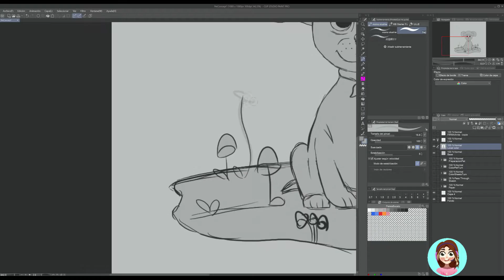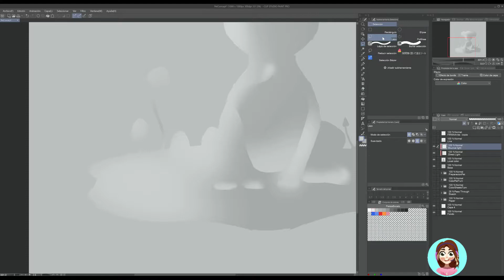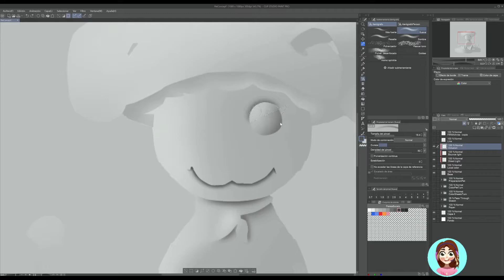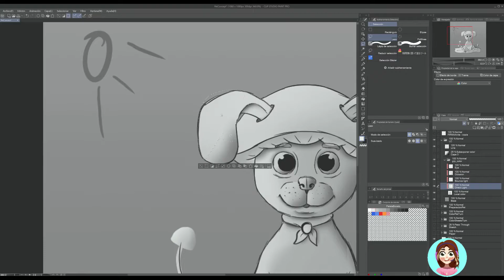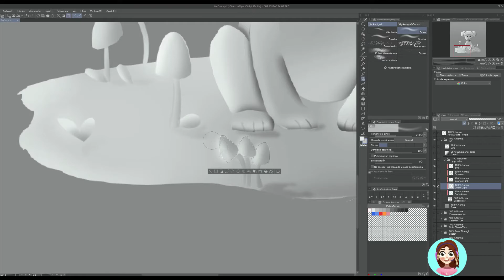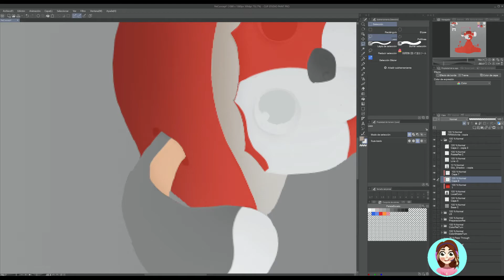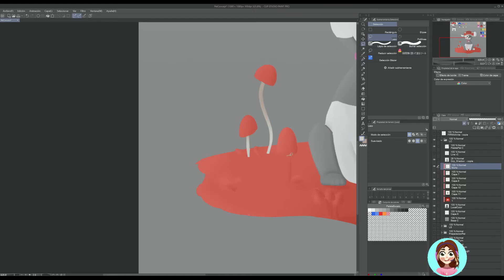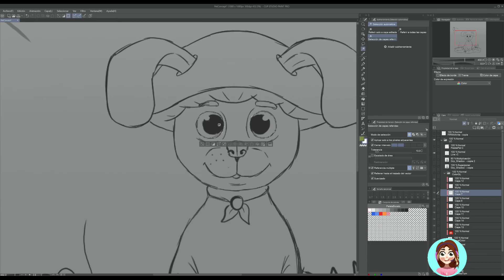Champi Pet - Concept art #3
La tercera parte del concept de Champi Pet. Con su acabado de concept y las ideas

Clip Studio Paint 2022

Nos vemos.